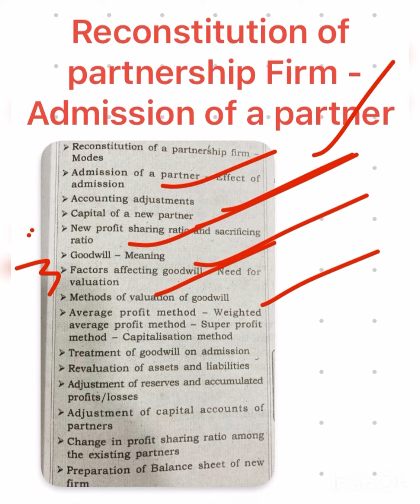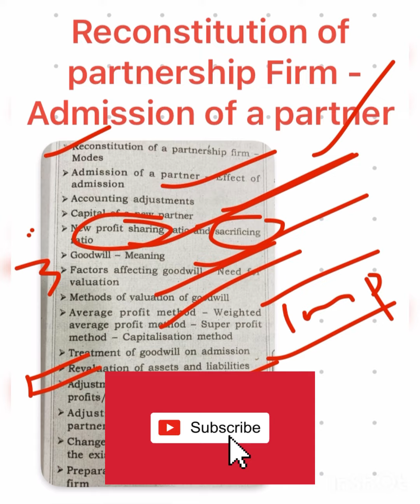Plus two| AccountancyAdmission of the New Partner- Reconstitution | Onam exam Special | important